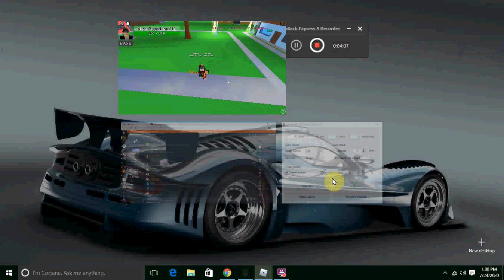A Universal Time - Project Yasuo Showcase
Please I hope this video Dont lag :)
Sorry if this video lag